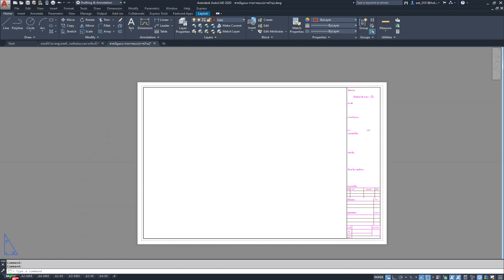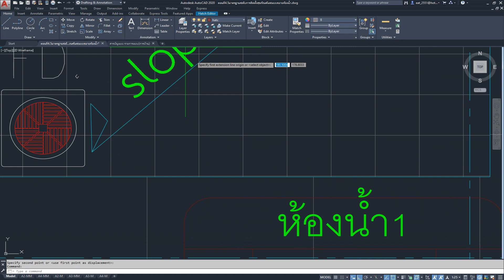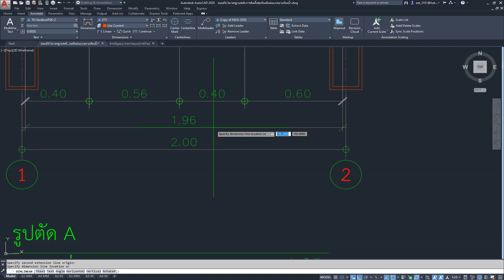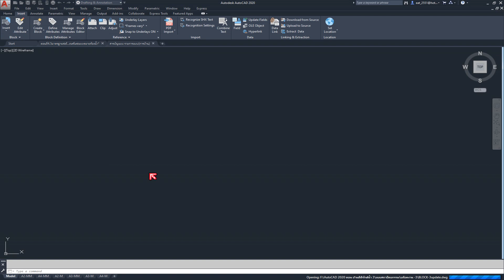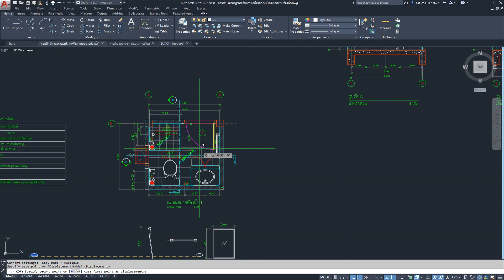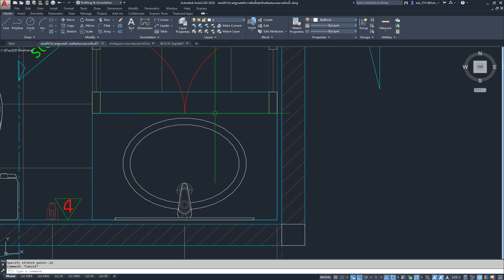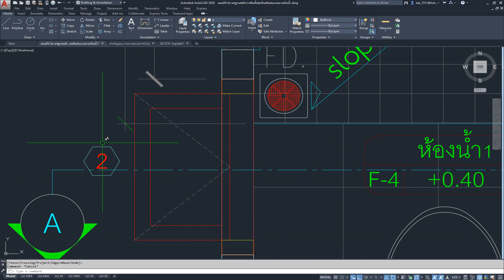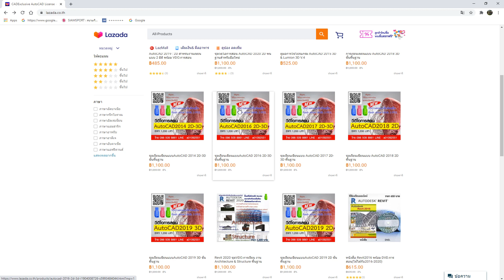AutoCAD งานสถาปัตย์ตอนที่4.6การเขียน A-19และA-20 รูปตัดและแบบขยายห้องน้ำ 1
ไฟล์สถาปัตย์โหลดได้ที่ลิ้งค์นี้ครับ
ไฟล์กระดาษโหลดที่นี้ครับ
บล็อกงาน -3 โหลดที่นี้ ไฟล์สถาปัตย์โหลดได้ที่ลิ้งค์นี้ครับ
ฝากกดแชร์และกดติดตามด้วยนะครับ เพื่อนๆท่านใดสนในหนังสือเล่มนี้หรือวีดีโอการสอนดูได้ที่ร้านในLAZADA คลิก